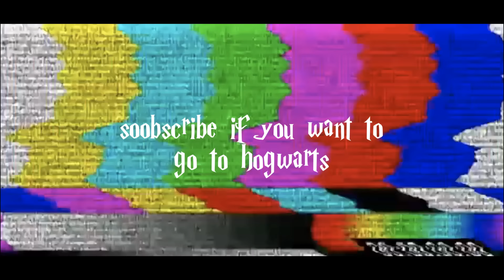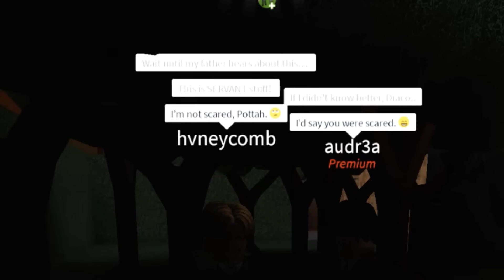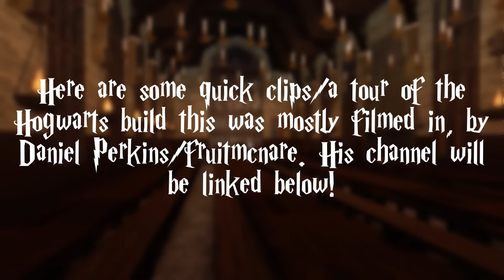Harry Potter in Roblox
hey glowies, this video is a skit of the movies in the harry potter franchise, but in roblox bloxburg (:
there are also tours of the hogwarts bloxburg build by fruitmcnare it was filmed in!

CREDITS
- thank u sm to my friends who helped me film, ly all sm
- thank you to hannah on discord for making the gfx in the thumbnail!
- credits to frenchrxses for the inspiration of recreating a movie in bloxburg
- and ofc huuge credits to daniel perkins/fruitmcnare for being patient and letting us film in his amazing hogwarts build, his channel link:

REMEMBER TO: use star code glow when buying robux/premium ୧  ⋆｡˚

ugc !!

୨୧・ tiktok: @faeglows (with an s!)